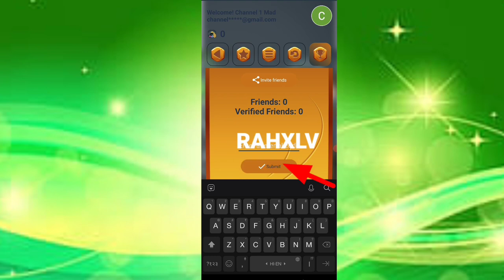Today New Campaign Loot Offer 29₹+29₹+29₹ Instant Paytm Cash || Tasks💰Campaign BUG|| New Paytm app